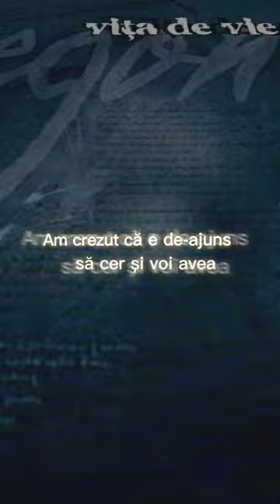Cântecul acesta e un felinar aprins.. arde-n întuneric pentru oameni vii, cu suflet stins